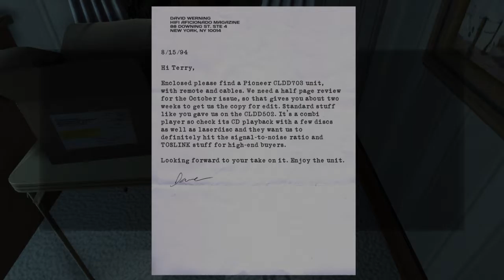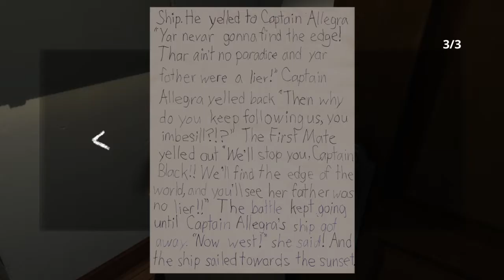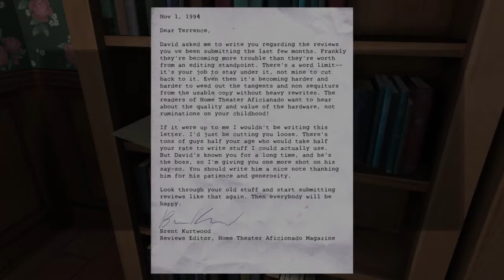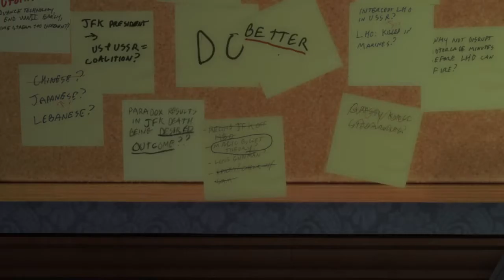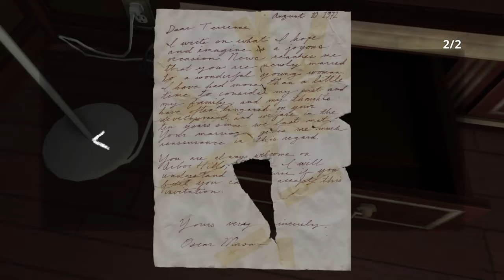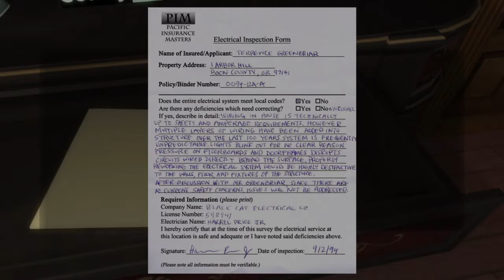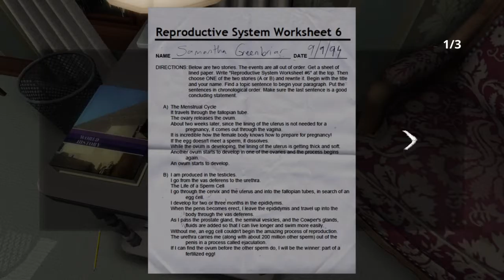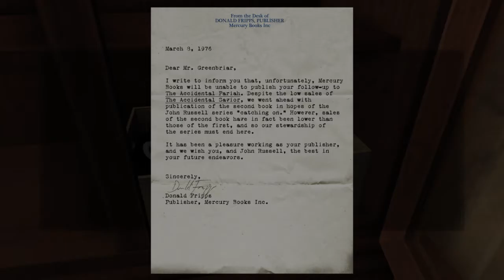PSYCHO HOUSE AND POLTERGEISTS?! - Gone Home - Let's Play - Part 2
Sorry about this episode, the beginning was cut out.